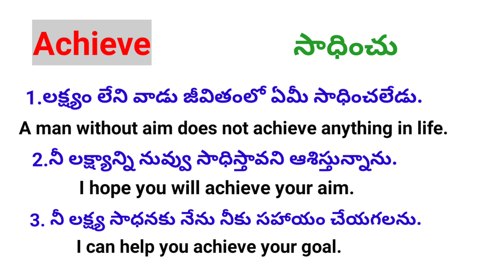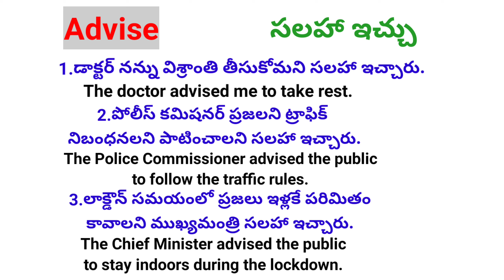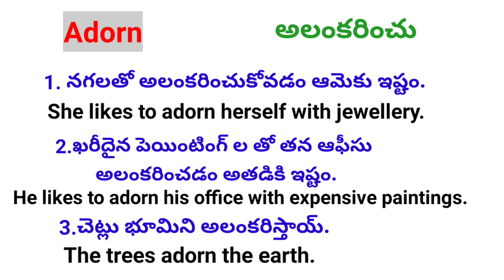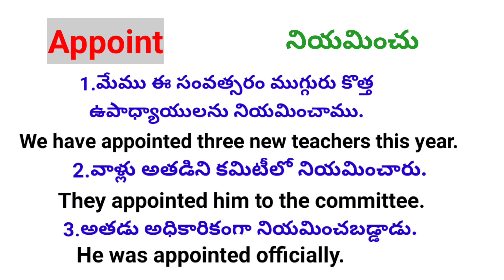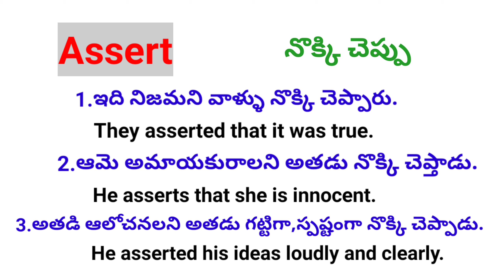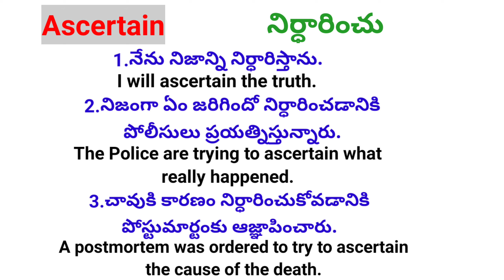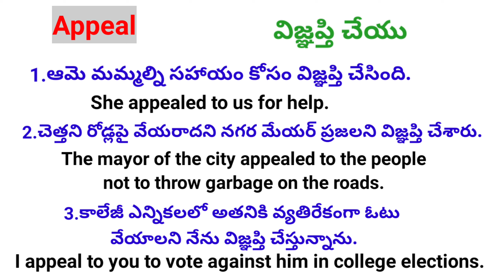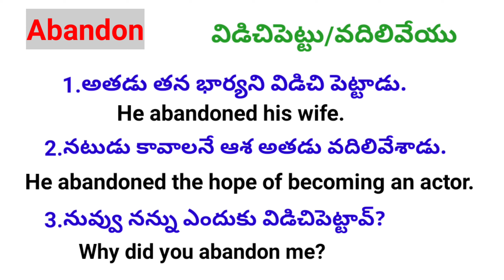Daily Use English Words | Lesson#102|Spoken English Through Telugu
This video is all about daily use English words. This video will help you translate daily use Telugu words into English.This video will be very helpful for the beginners.